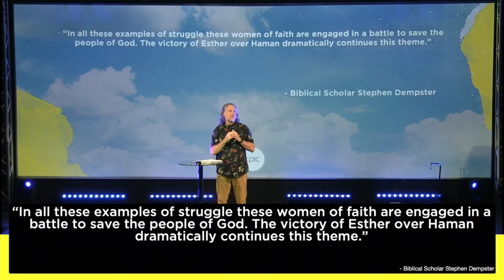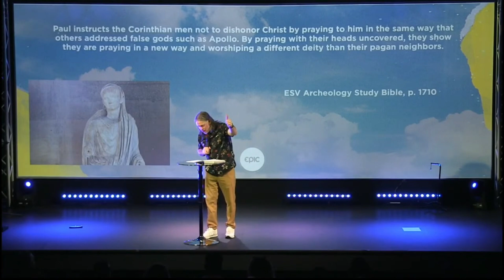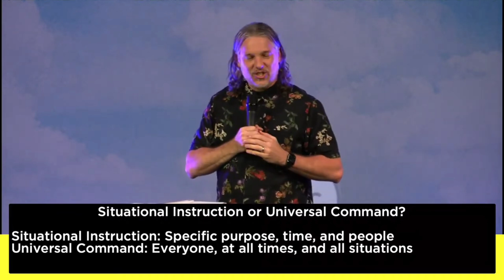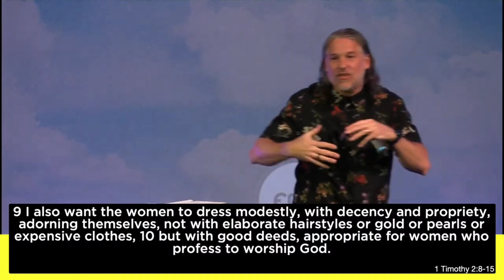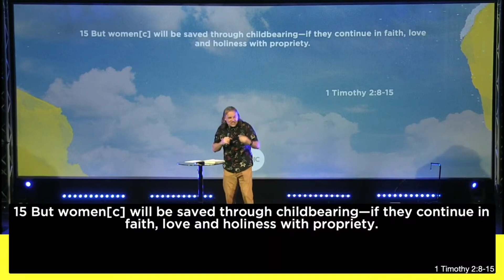THE FREE ARE EMPOWERED